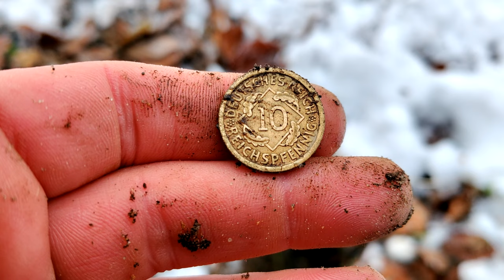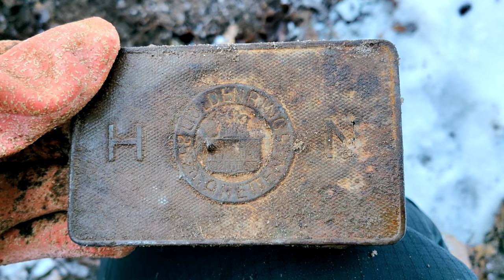Zaskoczyła mnie zawartość pudełka. Czy to złota broszka ? Poszukiwania zaginionej osady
🗣 Zapraszam do obejrzenia  filmu "Zaskoczyła mnie zawartość pudełka. Czy to złota broszka?
Poszukwiania prowadzone zgodnie z decyzją Wojewódzkiego Konserwatora w Elblągu.

Sklep stacjonarny z wykrywaczami metali:
Odkrywca Historii
ul.Piastowska 28
14-240 Susz
woj. Warmińsko-Mazurskie